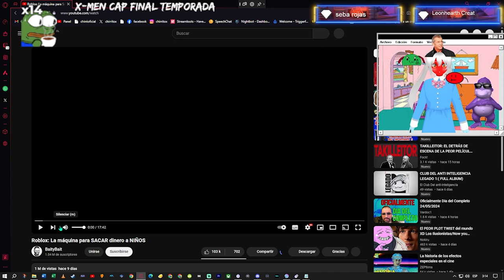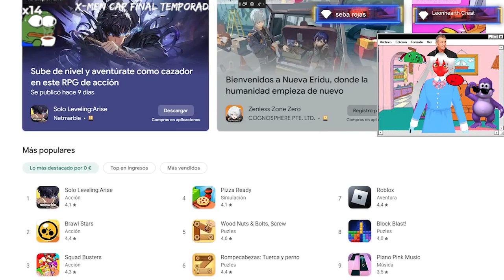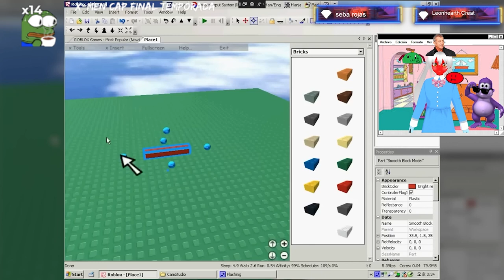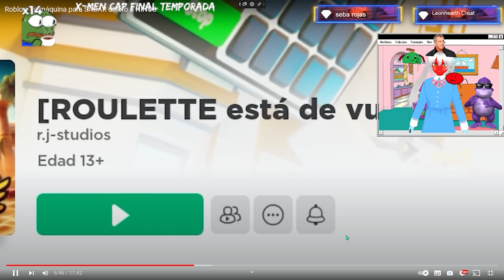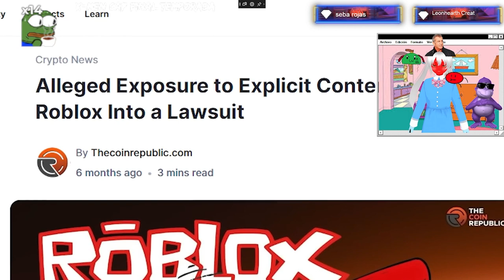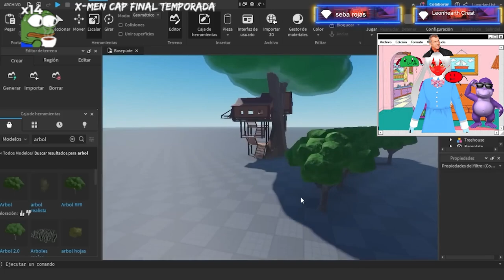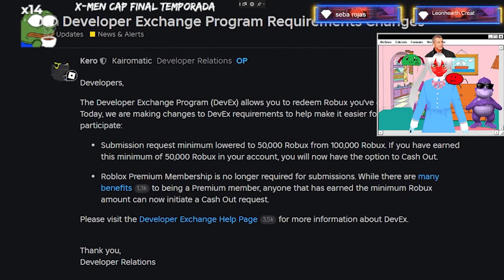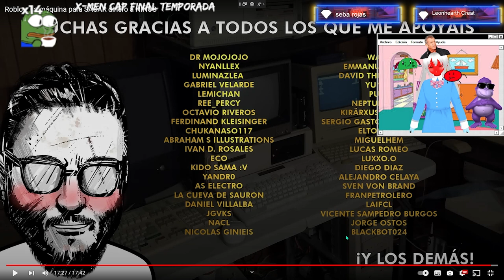ROBLOX LE ROBA A LOS NIÑOS Reaccion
😍 Donaciones y  aportes 💛:
→  Unete A la comunidad Ultra ⚡: